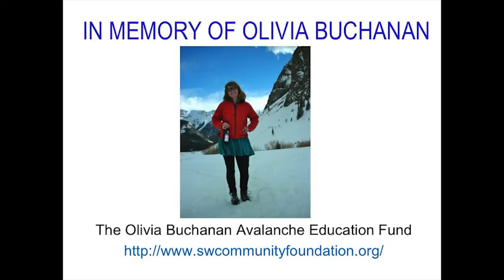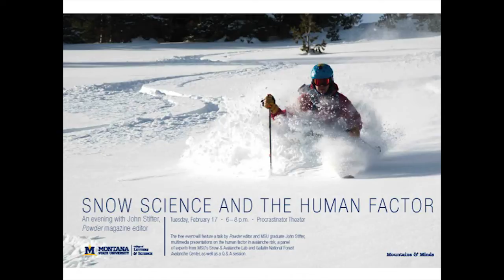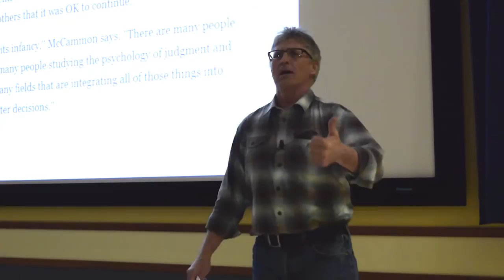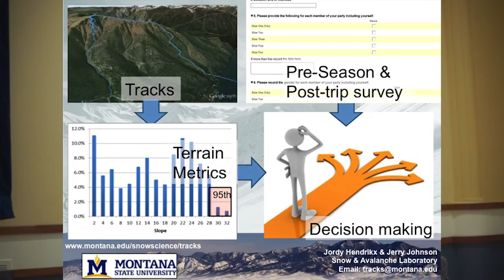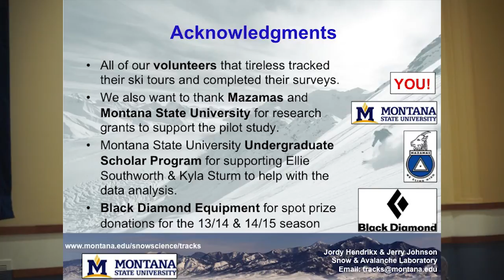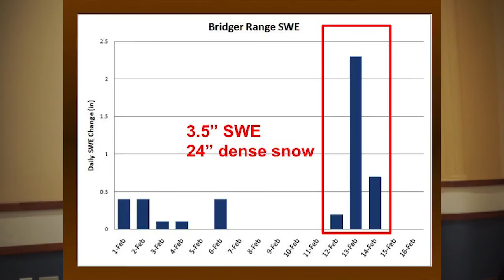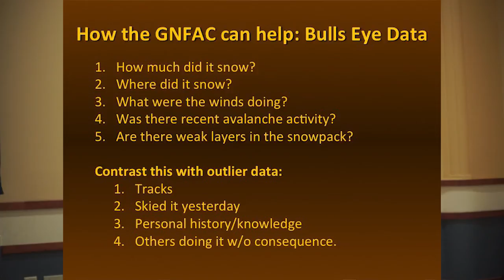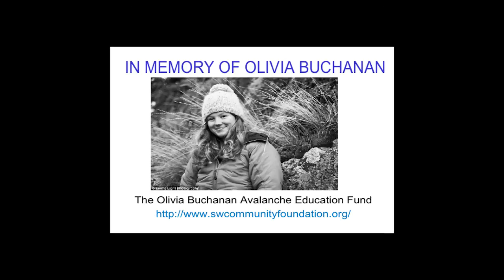Forum on Snow Science and the Human Factor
Montana State University hosted an evening forum on snow science and the human factor in avalanche risk on Tuesday, Feb. 17. 2015. Jordy Hendrikx and Jerry Johnson from the MSU Snow and Avalanche Lab in the Department of Earth Sciences welcomed Powder magazine editor and MSU alum John Stifter, as well as Doug Chabot, director of the Gallatin National Forest Avalanche Center, for the discussion. This video is a record of the evening.

This free event was held in the Procrastinator Theater at the Strand Union Building on the MSU Campus. It featured a presentation by Stifter, who became editor of Powder in 2012, the same year he watched as a backcountry avalanche caught and killed three people, including a good friend, near Stevens Pass, Wash. This winter Powder released an online multimedia series called the Human Factor, which looks at how sound judgment and avalanche safety training can get short-circuited in the backcountry.

Following Stifter’s talk and a multimedia presentation on the snow safety and the human factor, Hendrikx outlines an interdisciplinary and crowd-sourced research project that seeks to better understand the factors that affect decision making in avalanche terrain. Chabot talks about increasing skier user of backcountry terrain immediately adjacent to ski areas. The speakers also held a panel question and answer session.

***additional backcountry footage used by Joe V.